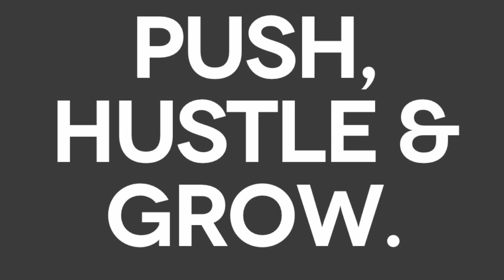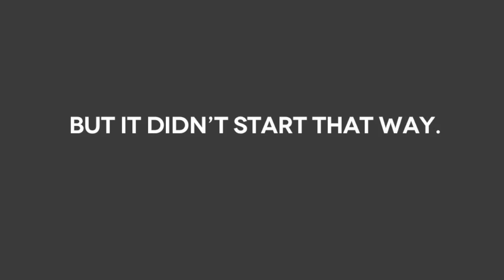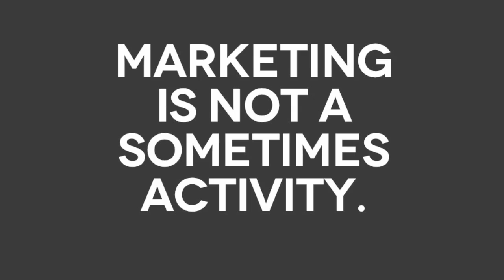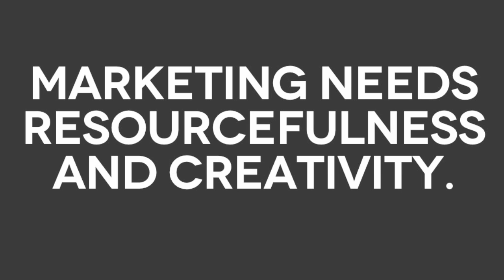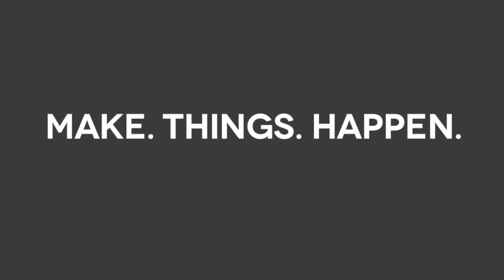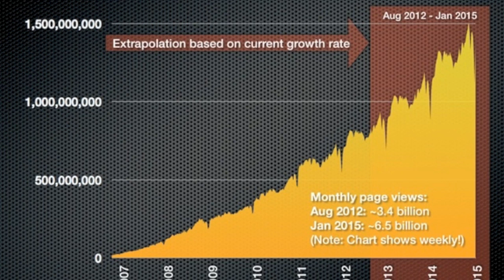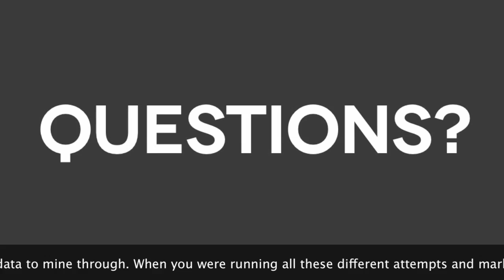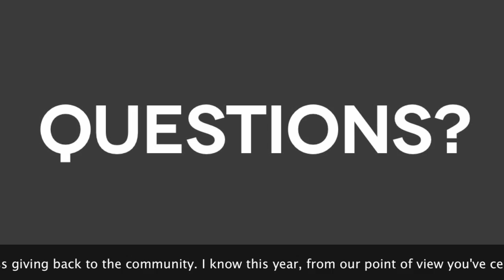Collis Ta'eed Presents at PressNomics 2012: Push, Hustle & Grow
Envato CEO, Collis Ta'eed speaks at the inaugural Pressnomics WordPress conference in late 2012. Collis talks about Envato, online business, growing your company, WordPress and more.